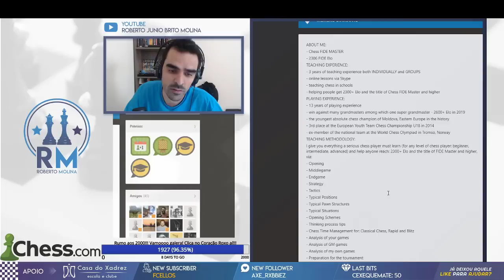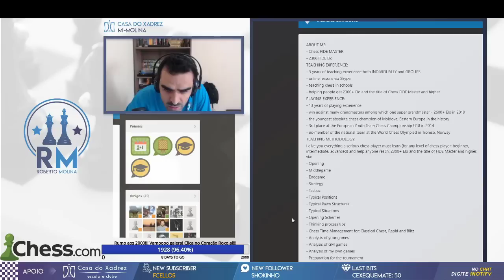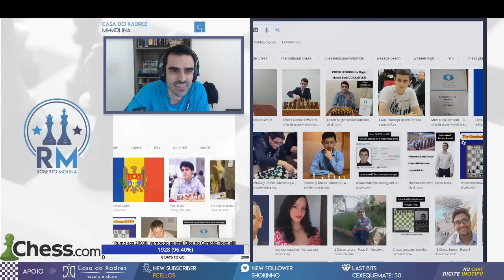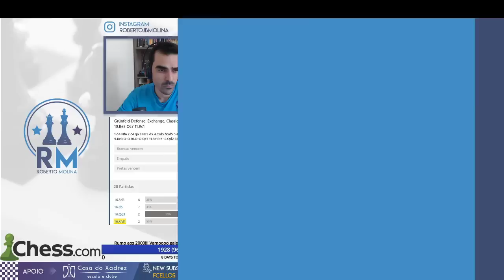Quem é o cara mais rápido do Oeste?, ops do Chess.com!!! É ele, o Flecha Dourada!!!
Mestre Internacional & Campeão Brasileiro Roberto Molina jogando e comentando partidas Blitz no Chess.com!!!

Faça uma doação para colaborar com a produção de conteúdo no canal
ou

Meu Canal Secundário do Youtube - Método Casa Do Xadrez: (Onde fica salvo os Aulões)

Livro da Ruy Lopez - Variante Steinitz - MI Molina & MN Lapertosa